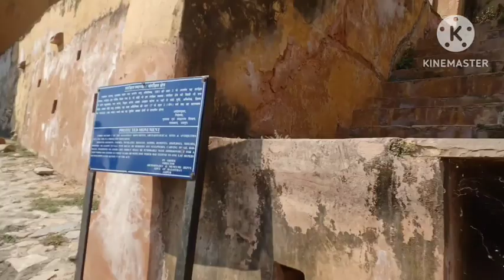school trip to jaipur full vlog / ali gauhar vlogz